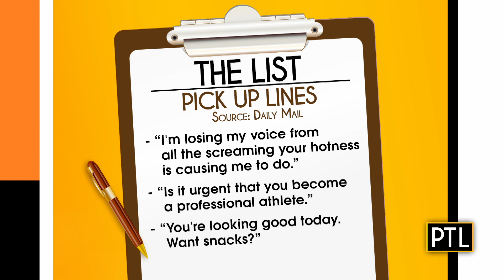Pittsburgh Today Live Chat: March 31, 2021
Pittsburgh Today Live's David Highfield and Mikey Hood catch up on all the latest happenings and preview what's coming up on the show.